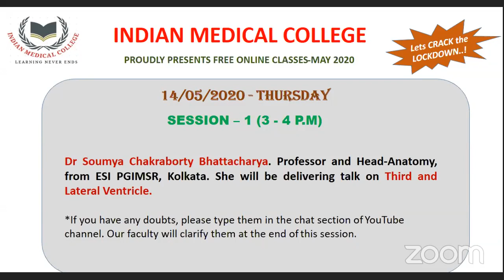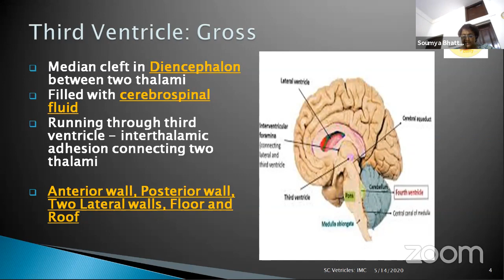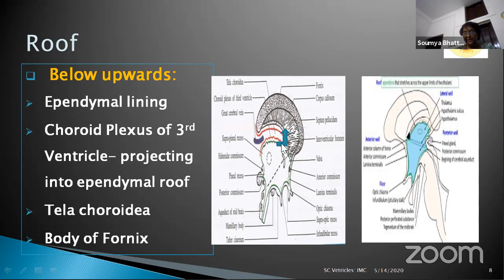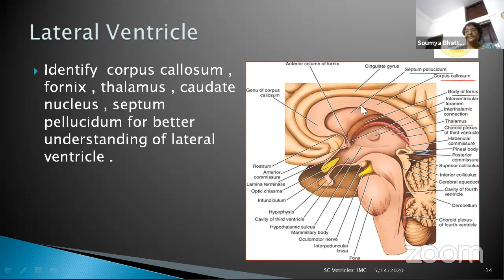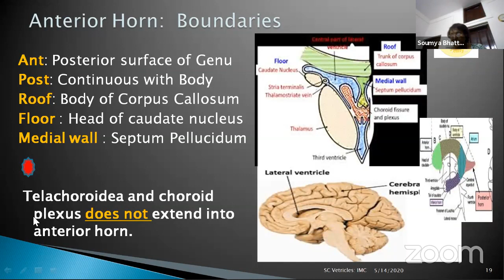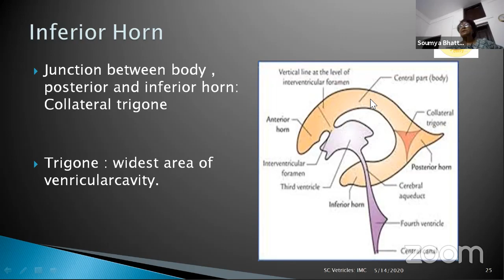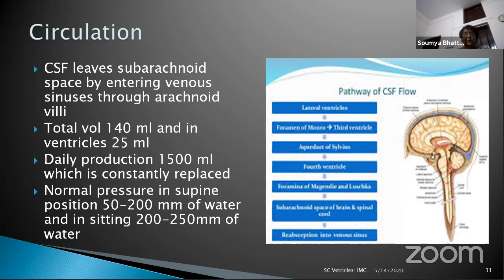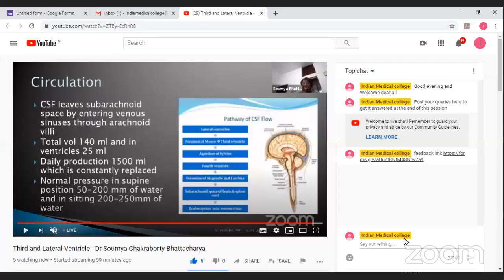Third and Lateral Ventricle - Dr Soumya Chakraborty Bhattacharya